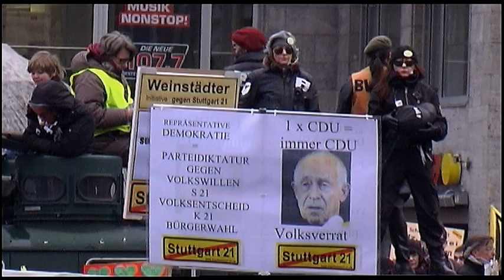K21 Großkundgebung Widerstand Plus am 29.1.2011.f4v